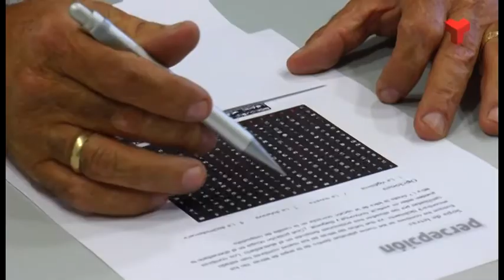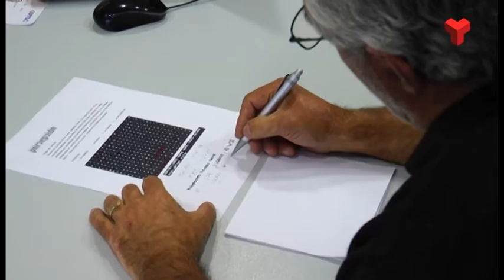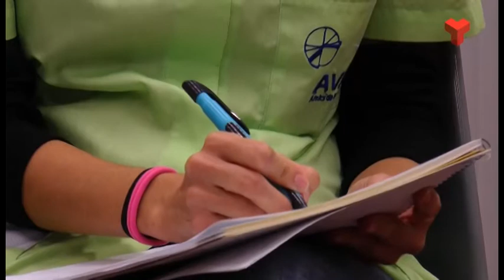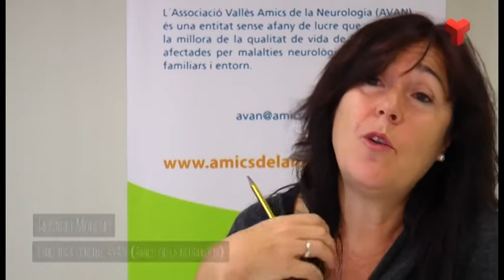Contrast dijous 20-11-2014 de Canal Terrassa